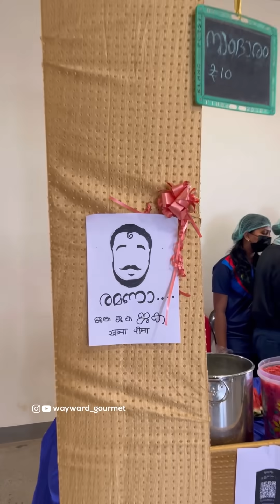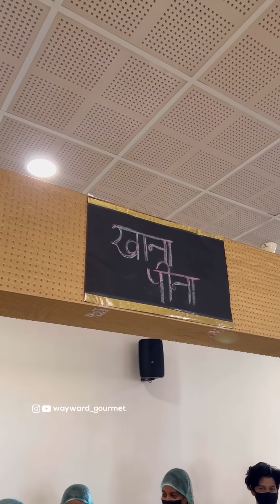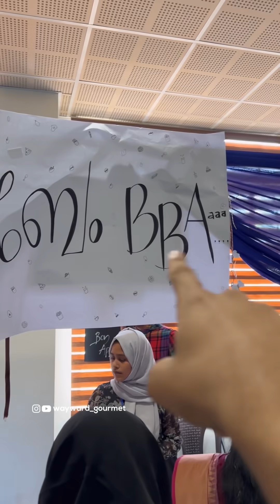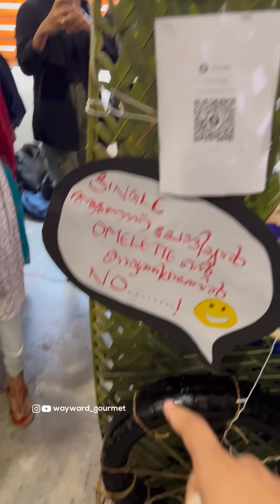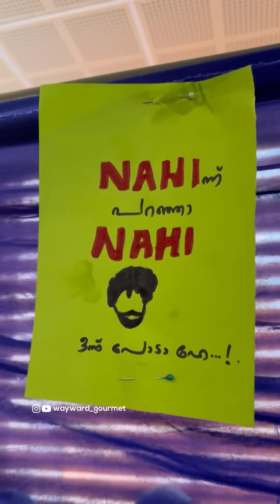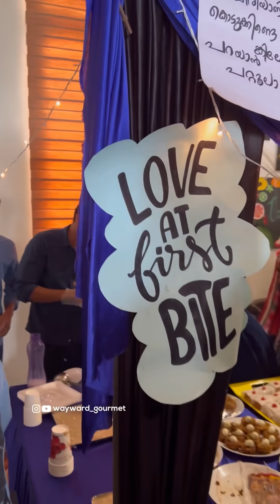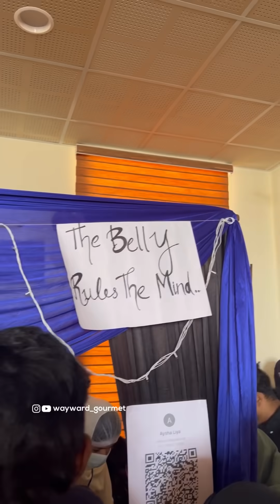chief guest ആയി പോയ ഒരു പ്രോഗ്രാം | Thankyou Safi college ❤️❤️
Safi കോളേജ് എന്ന collegil guest ആയി പോയതാണ് ഒരു പ്രോഗ്രാം കേറാൻ. video കണ്ടു അഭിപ്രായം പറയുക